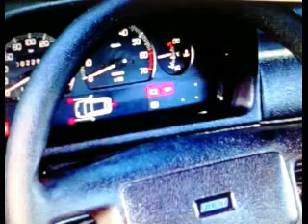Fiat uno não funciona esquentando que fazer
Como fazer fiat uno com motor quente fiat uno esquentando o que fazer

como deixar o carro bom e potente